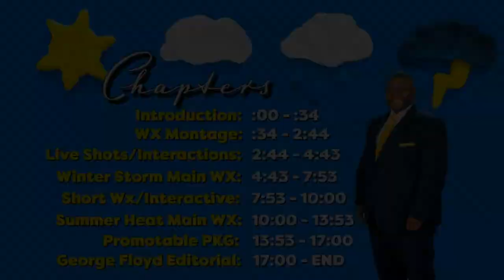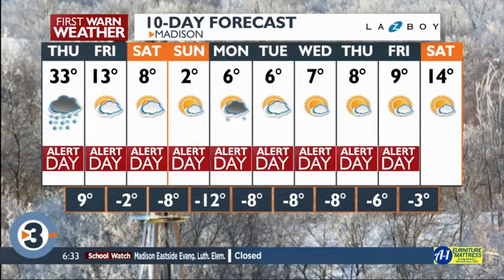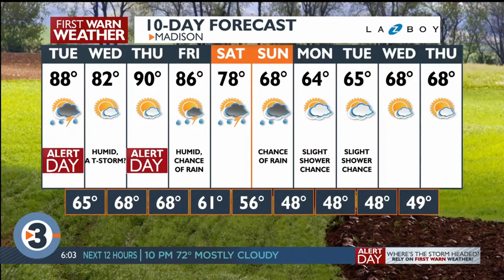Meteorologist Chris Reece Weather Demo Reel 2022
Chris Reece, an EMMY® Nominated and 2X Award Winning Meteorologist currently on M-F Mornings at WISC-TV in Madison, Wisconsin. Going on 7 years of professional on air experience as a meteorologist.
Emmy Nominated - Craft Achievement, Weathercast 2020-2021.
Wisconsin's Best Weathercast - 2019 - Medium Market Television.
2nd Place, Wisconsin's Best Weathercast - 2020 - Medium Market Television.
Nominated Best TV Personality in Madison - 2020 and 2021.
A Wisconsin Most Influential Black Leader - 2021.

Western Kentucky University - B.S. Meteorology (Degree Awarded May 2018)
5 Years Professional on air experience at WISC-TV, Madison, WI
2 Years Professional on air experience at WBKO-TV, Bowling Green, KY
2 Years Student on air experience at WKU's NEWS12
5 Years Leadership experience as WKU Storm Team Manager, and Director of WKU Weather Camp.

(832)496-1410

0:00 Start
Introduction: 0:00 - 00:34
Weather Montage: 00:34-02:44
Live Shots/Interactions: 02:44-04:43
Winter Storm Main WX: 04:43-07:53
Short WX/Interactive: 07:53-10:00
Summer Heat Main WX: 10:00-13:53
Promotable PKG: 13:53-17:00
George Floyd Editorial 17:00